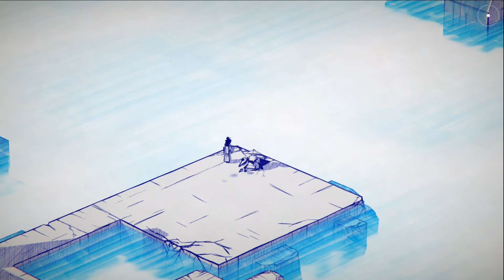Inked Android Gameplay / Walkthrough Prologue - Chapter III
Experience an unconventional yet unforgettable story of love and hope in Inked.
Guide a rogue samurai called the “Nameless Hero”, as he travels the world on paper with his love Aiko. But beware, you may soon find that everything you love is stripped away and you will have to embark on a journey through a puzzle-ridden quest to restore what you care for.
Following your adventure is the mysterious Artist, the person who drew the world around you. Your stories are connected in more ways than one, and the journey you will take will change you both.

Inked invites you to experience:
- A beautiful and immersive world solely based on ballpoint pen drawings
- A heartwarming story about loss and hope
- Puzzles which put the control of the world at your fingertips
- An emotional and moving music score